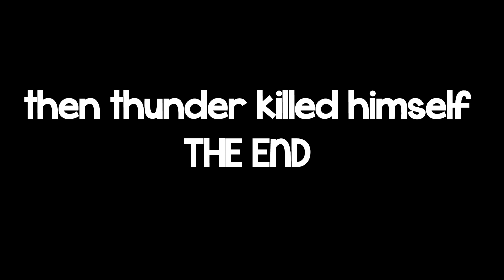BANNED!!!!???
i got banned on my 2nd account.
Thanks!-vThunder

ADDITIONAL SWAG:
Hello, i wuv you, do you wuv me back?